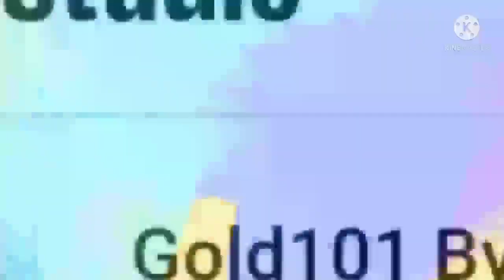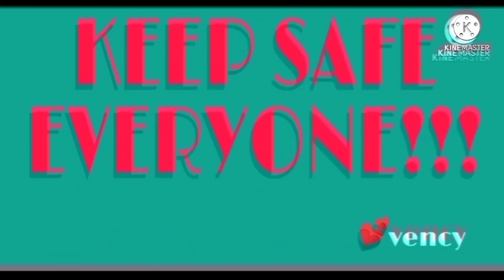MATIBAY NA, PRAKTIKAL PA ANG JAPAN GOLD | 2 cut, 6 cut, 8 cut ,10 cut 12 cut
Japan gold is one of the most recommended gold . Why? Simply because it has everything, trendy, durable and secured. Please do watch the video for more details. Godbless